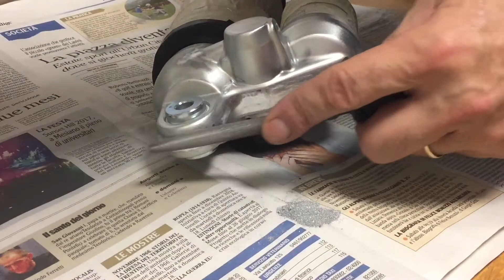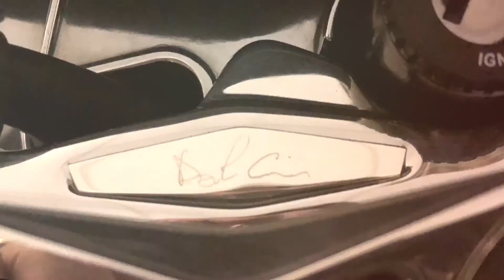2018 NEW MV Agusta Dragster 800 LEWIS HAMILTON (Parte 2)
Lavoro per un progetto di totale lucidatura durato più di un anno.
4.000 ore di carta vetro !!!